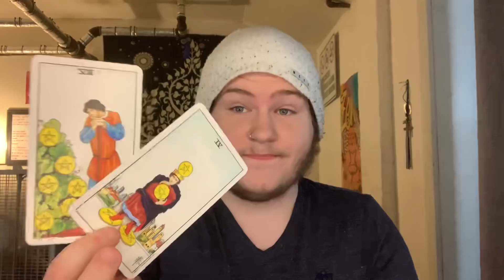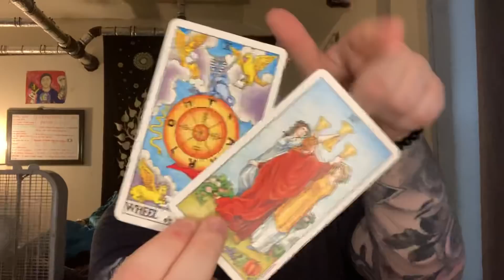CANCER - “THEY ARE SLOWLY DROPPING THE PAST & WANT YOU BACK! 🔮✨” MAY 2019 LOVE TAROT READING!